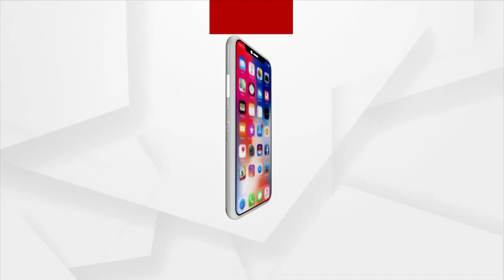ଡେଙ୍ଗୁ ରୋଗୀ ବୃଦ୍ଧି କୁ ନେଇ ବିଏମସି ଅତିରିକ୍ତ କମିଶନର ଙ୍କୁ ଭେଟିଲା ଜିଲ୍ଲା କଂଗ୍ରେସ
ଡେଙ୍ଗୁ ନିୟନ୍ତ୍ରଣ ପାଇଁ ତୁରନ୍ତ ପଦକ୍ଷେପ ନେବାକୁ ଦାବି । ନହେଲେ ବିଏମସି ଅଫିସ ଅଚଳ ସହ ରାଜରାସ୍ତା କୁ ଓଲ୍ହାଇବା କୁ କଂଗ୍ରେସ ର ଚେତାବନୀ